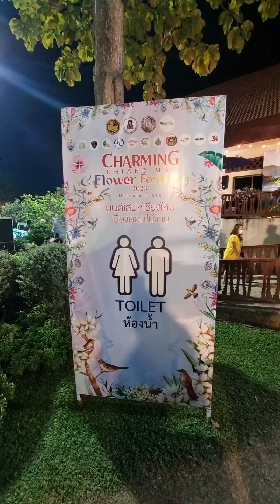Incredible Last Night In Chiang Mai With New Friends.